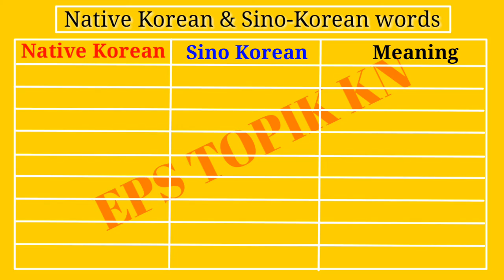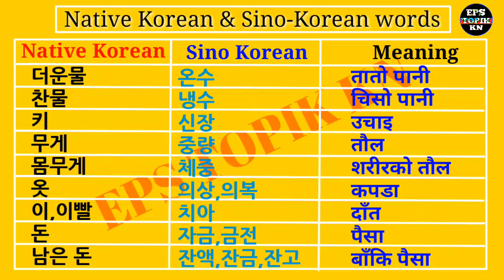Korean Language pass गर्न जान्नै पर्ने Native & Sino-Korean words, part-1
Korean Language pass गर्न जान्नै पर्ने Native & Sino-Korean words,k part-1,

Native korean
더운물
찬물
키
무게
몸무게
옷
이,이빨
돈
남은 돈

Sino korean
온수
냉수
신장
중량
체중
의상,의복
치아
자금,금전
잔액,잔금,잔고

Nepali meaning
तातो पानी
चिसो पानी
उचाइ
तौल
शरीरको तौल
कपडा
दाँत
पैसा
बाँकि पैसा

Native & Sino-Korean words, part-1,
eps nepal eps topik 2021 hrd nepal,hrd korea,lgp korean bhasa class,angle korean school,important meang,important for eps,